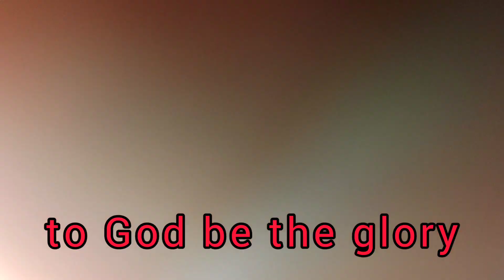farm update oct 30, 2021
stormproof trellis (almost)
balag na naibababa kapag may bagyo

Musician: @iksonmusic